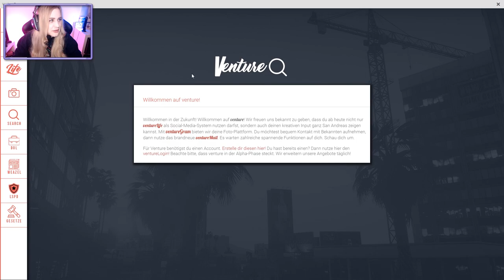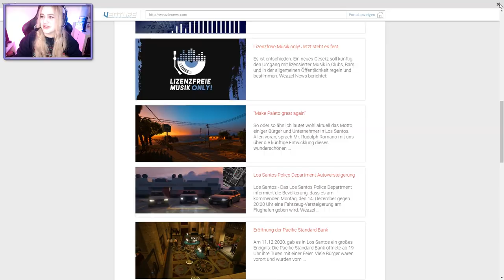Mein erstes mal.. 🚔 GTA ROLEPLAY #01 ● Let's Play [SPECIAL]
[LuckyV] [GTARP]

Plattform:
PC